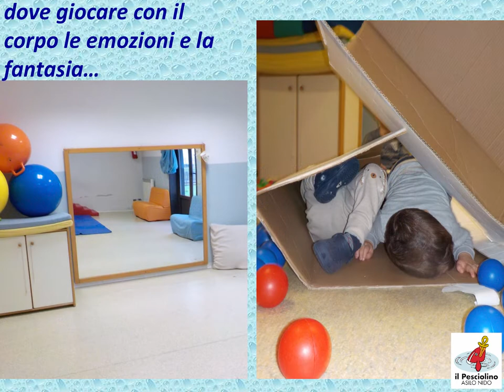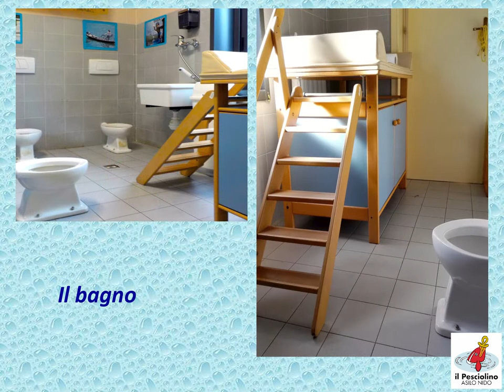Nido d'Infanzia Pesciolino - Comune di Pontassieve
Open Day Anno Educativo 2022